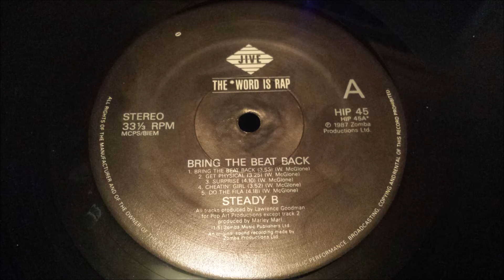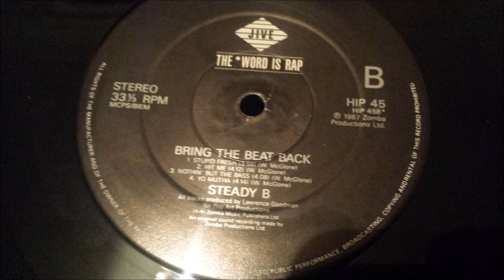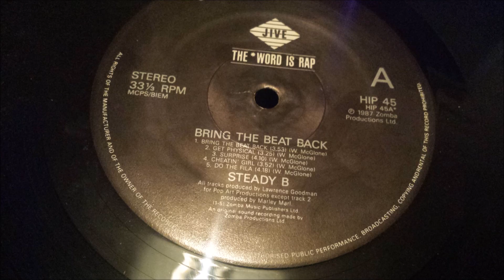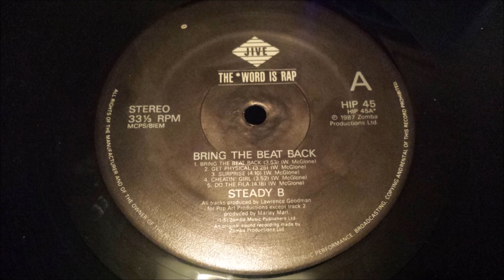Steady B - Nothin' But The Bass